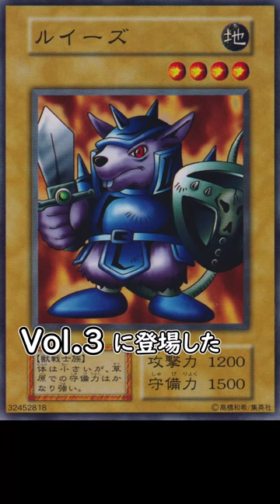【ゆっくり解説】ルイーズ Vol.3 【第１期】遊戯王 Beaver Warrior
遊戯王OCG、Vol.3「ルイーズ」の紹介動画ショート版になります。